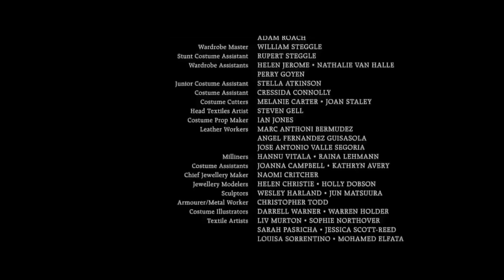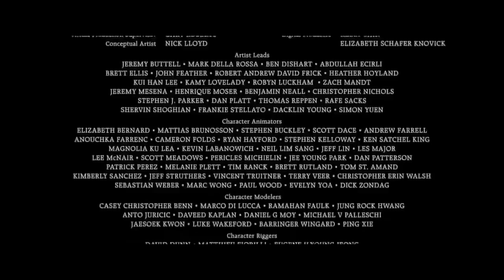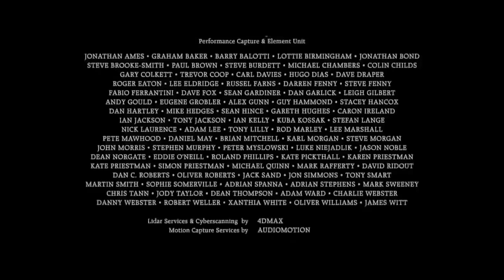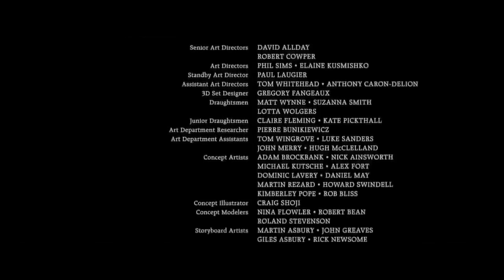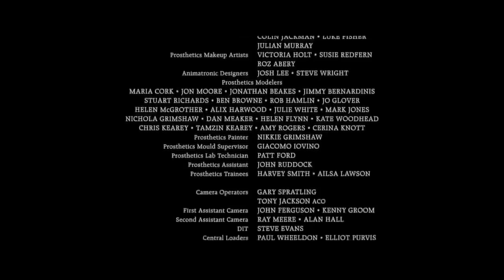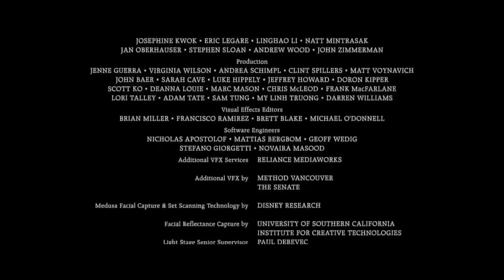Maleficent 2 Full Movie - Hollywood Full Movie 2020 - Full Movies in English 𝐅𝐮𝐥𝐥 𝐇𝐃 1080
New Movies 2022 Full Movies English Action Adventure

super new action movies 2021 full length english latest hd new best action movies